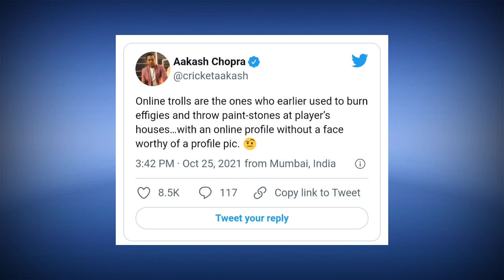Indian cricketers come in support of Shami | We Stand by Shami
Former team India players come in support for Mohammed Shami after he gets brutally trolled over social media post IndiavsPakistan match in T20 Worldcup.